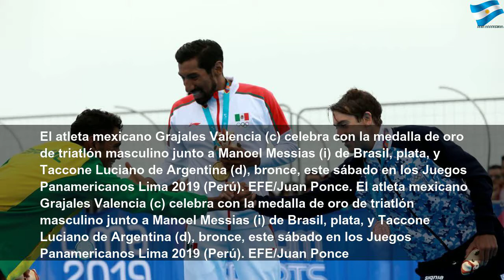Los primeros heroicos medallistas argentinos en Lima 2019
Los primeros heroicos medallistas argentinos en Lima 2019 | Red Study
Todas las imágenes de los atletas argentinos en los XVIII Juegos Panamericanos Lima 2019.